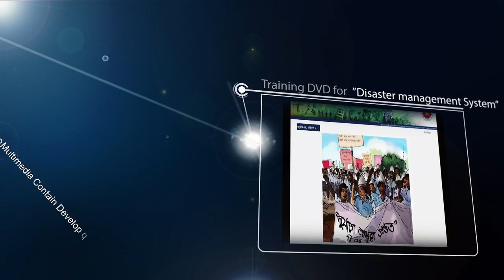Digital Portfolio of MD Mosfiqur Rahman